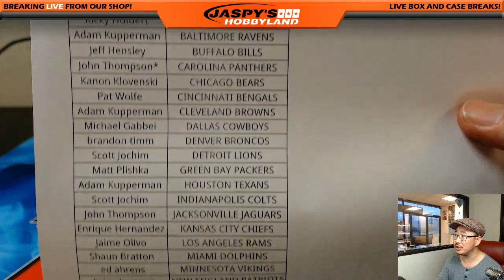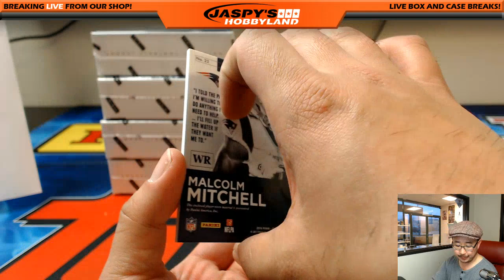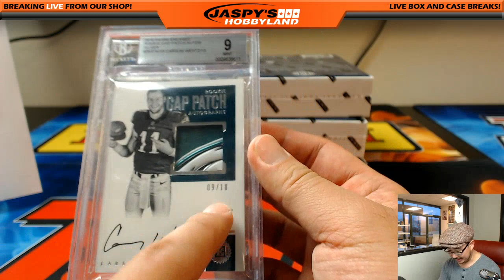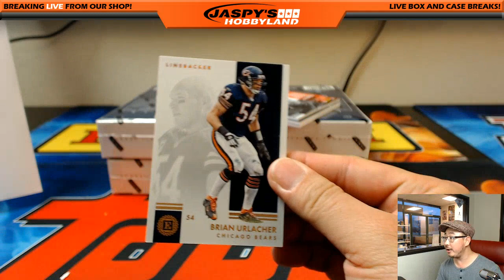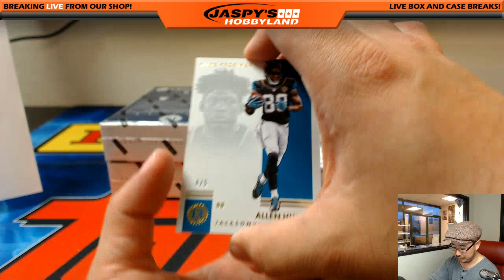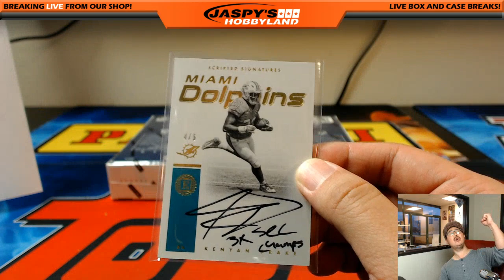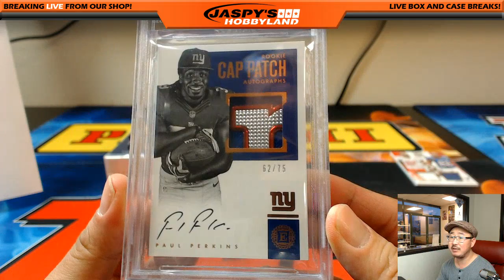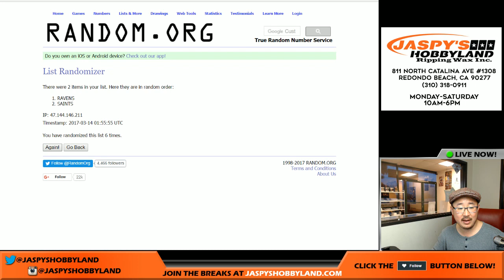03/13/17 [8Box PICK YOUR TEAM] #11 - 2016 Panini Encased NFL Football